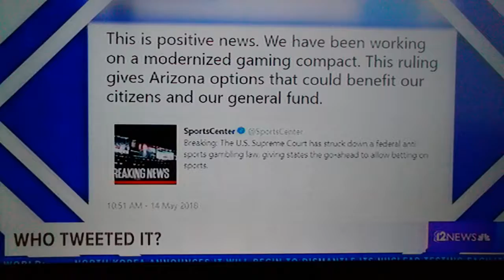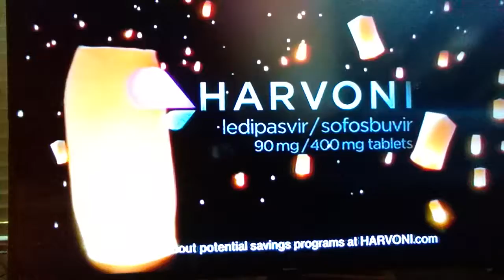(4762) Who Tweeted It?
Harvoni